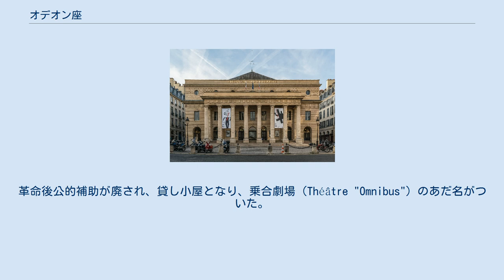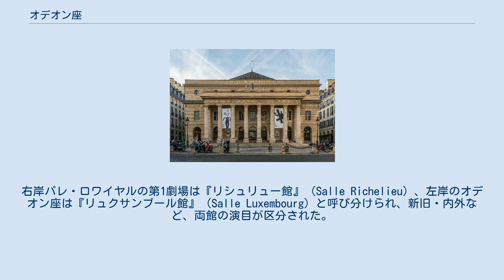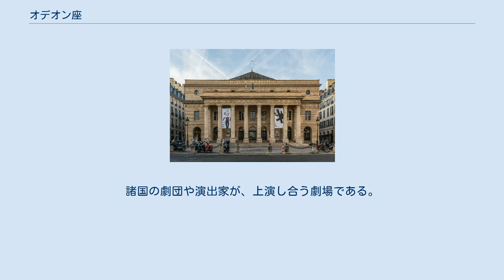オデオン座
オデオン座（Théâtre de l'Odéon）は、セーヌ川左岸（南側）、パリ6区に建つ、新古典主義建築の国立劇場である。
旧コンデ館。
座席数約1000。
1782年、コメディ・フランセーズ劇団の劇場として開場した。
衛星写真に見るとおり、街路を隔て、リュクサンブール庭園の北に隣接する。
 この劇場は、歴史の波間で、いろいろ名前を変えている。
 王立劇団コメディ・フランセーズの劇場として、1779年5月着工、1782年4月9日、ルイ16世の王妃マリー・アントワネット臨席のもとに開場した。
フランス座（Théâtre Français）を称した。
 1789年、フランス革命直前、国民劇場（Théâtre de la nation）と改名した。
1791年、革新派の俳優らが去った。
1793年、平等劇場 マラー支部（Théâtre de l'Égalité section Marat）とした。
1794年、一時閉鎖された。
1796年、オデオン座を名乗った。
1799年3月18日の火災を機に革新派と仲直りし、コメディ・フランセーズ劇団は、右岸のパレ・ロワイヤルの劇場に合体した。
「とざま」俳優の一部は、残留した。
 1807年6月15日、ナポレオン皇帝の資金で復旧された。
皇后専用の趣旨で、名称は皇后劇場（Théâtre de l'Impératrice）であった。
 1818年5月20日、ルイ18世時代にまた燃え、再建後の1819年、コメディ・フランセーズの第2劇場、第2フランス座（Second Théâtre-Français）に指定された。
 1830年、7月革命では、革命派市民の拠点にされた。
革命後公的補助が廃され、貸し小屋となり、乗合劇場（Théâtre "Omnibus"）のあだ名がついた。
 1848年の二月革命の余波で破産し、いったん閉鎖した。
 1866年、ナポレオン3世時代、コメディ・フランセーズを抜けたサラ・ベルナールが1872年までオデオン座で公演した。
1870年、パリがプロイセン軍に包囲されたときは、負傷者の収容所になった。
 1892年、第3共和制時代に劇場が国に返還された。
 1906年、ふたたび第2フランス座（Second Théâtre-Français）となった。
 第二次世界大戦中、1940年から1944年の被占領期には、ドイツ軍が駐在した時期もあった。
 戦後の1946年2月27日の政令で、コメディ・フランセーズの第2劇場とされた。
右岸パレ・ロワイヤルの第1劇場は『リシュリュー館』（Salle Richelieu）、左岸のオデオン座は『リュクサンブール館』（Salle Luxembourg）と呼び分けられ、新旧・内外など、両館の演目が区分された。
 1959年、ド・ゴール大統領の時代、文化相マルローが、オデオン座をコメディ・フランセーズから離し、フランス劇場（Théâtre de France）と名付け、ジャン＝ルイ・バローとマドレーヌ・ルノーとの『ルノー＝バロー劇団』（la troupe Renaud-Barrault）に預けた。
 1967年1月、実験的な小劇場『プティ・オデオン』（Petit-Odéon）を併設した。
 1968年、五月革命の学生らにオデオン座を明け渡した廉で、バローがマルローに罷免され、劇場は1971年、ポンピドゥー大統領の時代にコメディ・フランセーズの管轄下に戻って国立オデオン劇場（Théâtre national de l'Odéon）を称し、内外の演劇の進歩に努める定めになった。
 1983年、ミッテラン大統領の時代に欧州共同体（EC）から欧州連合（EU）への機運の中で『ヨーロッパ劇場』の催しを始め、従来からの演目の上演と各国の劇団の公演とを両立させた。
1990年、コメディ・フランセーズから離れ、全くのヨーロッパ劇場（Théâtre de l'Europe）となった。
諸国の劇団や演出家が、上演し合う劇場である。
 1995年、演劇図書館『ジャン＝ルイ・バロー』文庫を、開設した。
 劇場は、ひんぱんに修理を重ねられてきた。
 2007年5月から2012年3月までオリヴィエ・ピィ（Olivier Py）が支配人を務めた。